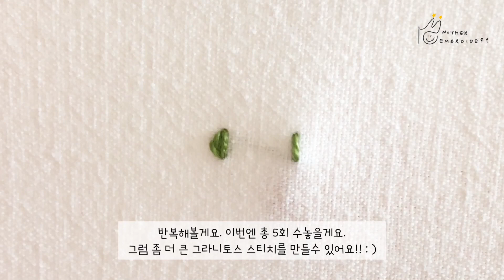[프랑스자수] 기초 스티치 배우기 23 그라니토스 스티치 Granitos stitch 💕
안녕하세요~~ 마더자수입니다. ☺️
이번 스티치배우기 영상은 그라니토스 스티치하는 방법입니다.
아주 간단하고, 귀여운 스티치에요.💕

여러분에게 영상이 도움이 되길 바래봅니다. 🙇🏻‍♀️

갑자기 차가워진 날씨에 감기조심하세요~~!!!

혹시 프랑스 자수에 대해 궁금하신 점이 있다면 편하게 댓글 남겨주세요. : )

감사합니다.😊